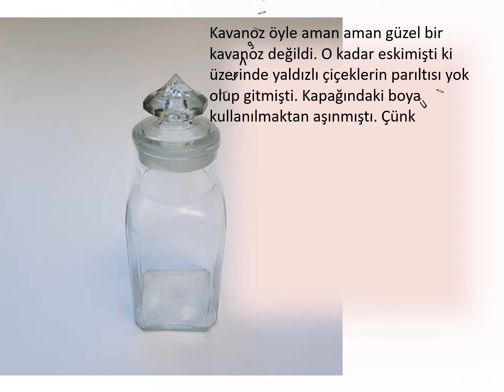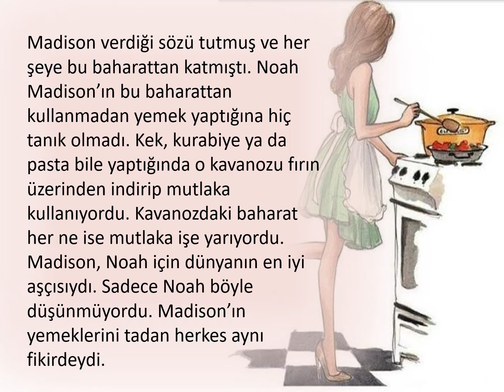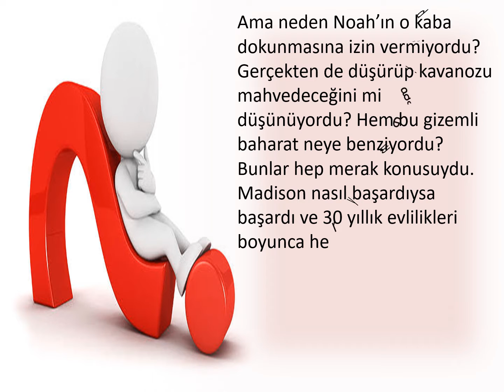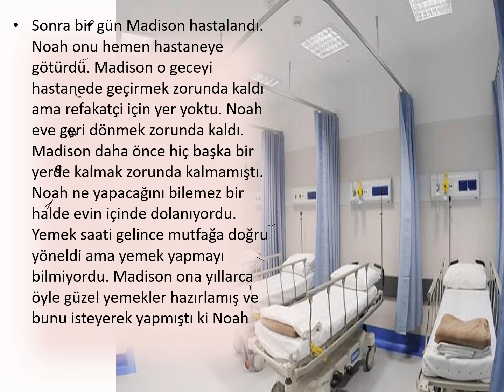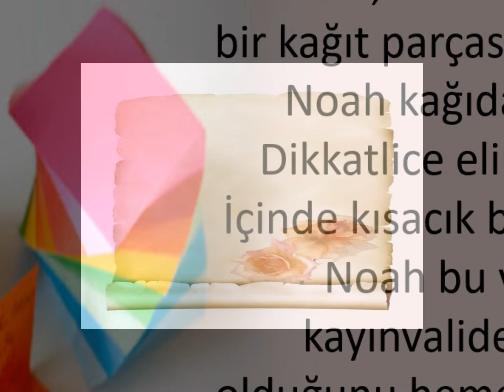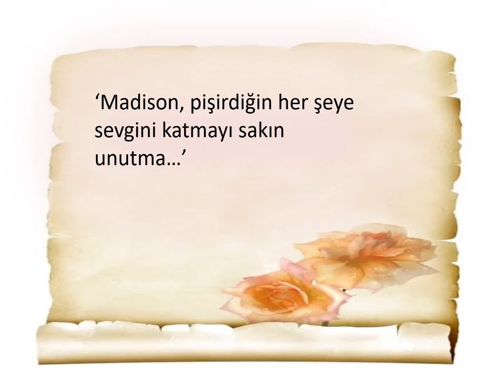Bir Kavanoz Sır